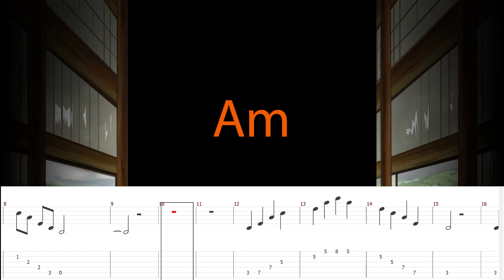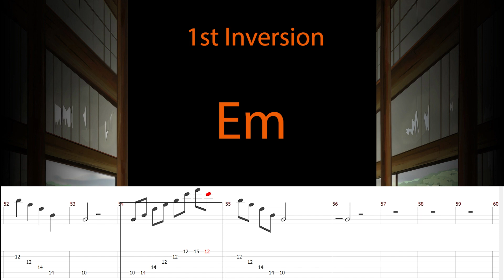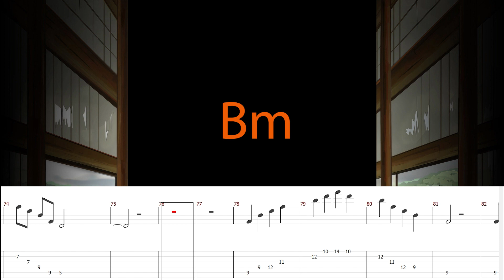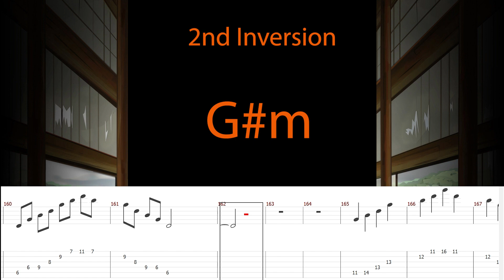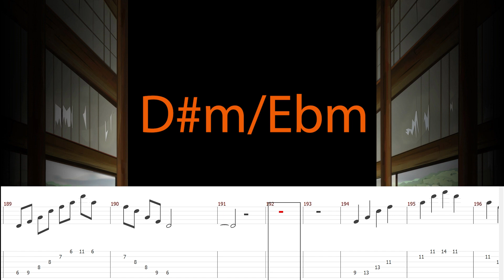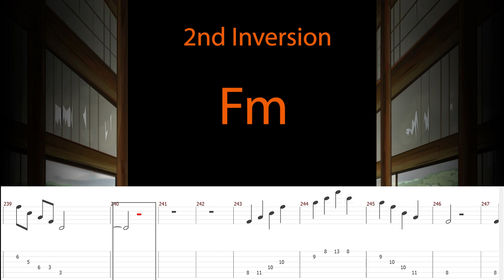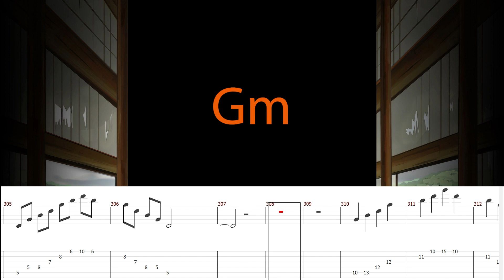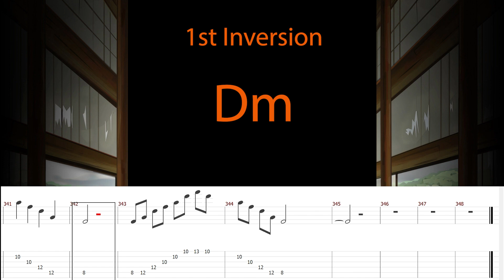Minor Arpeggios Workout for Guitarists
Desktop full screen for best results.

When soloing, sometimes a chord will be from a different key. When this happens you would use an arpeggio over the chord that does not fit the scale.

Like triads, arpeggios allow you to highlight the chord tones of each chord as it passes by. In minor chords, the chord tones are the Root, The Minor Third and The Perfect 5th.

Here we learn three Major Arpeggio patterns:

Root Position: Highlights the Root
1st Inversion: Highlights the Minor Third
2nd Inversion: Highlights the Perfect 5th

Once learned,  try rearranging the patterns to create amazing riffs, licks and melodies.

Have fun!